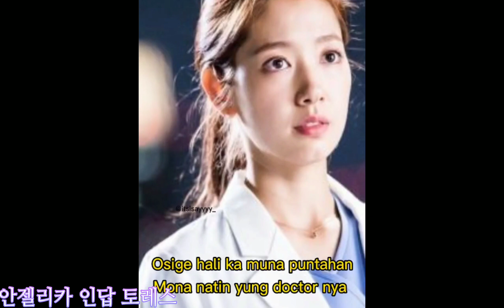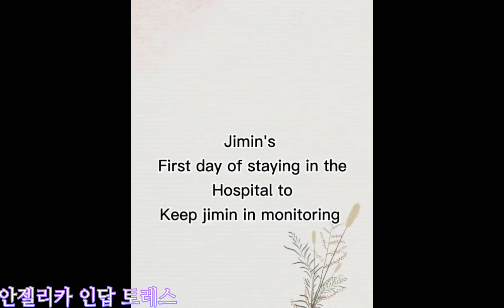Double Trouble Couple Part 48 | by BTS Creator:Isay